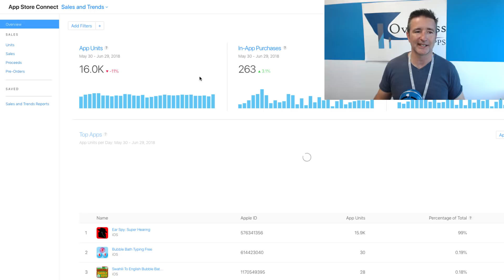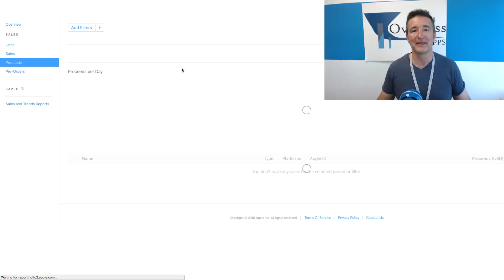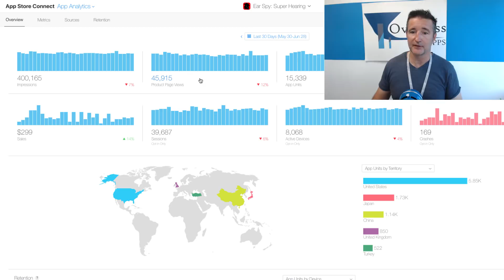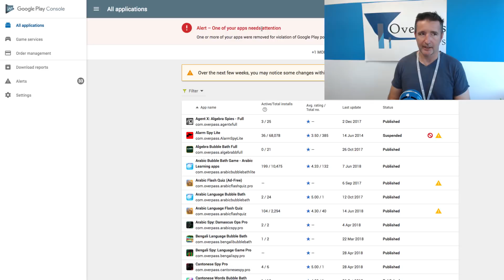My First Look at App Store Connect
My First Look at App Store Connect (The Daily Overpass #391)

Even though it's been out a month already (can't believe I missed it), today I get to have my first look at the new iTunesConnect as it is rebranded to App Store Connect.

So...

Or...